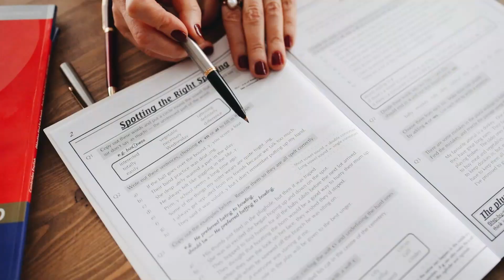عيوب المعيشة في المانيا / الوجه الأخر لأالمانيا🇩🇪